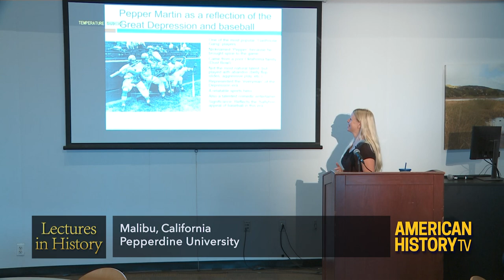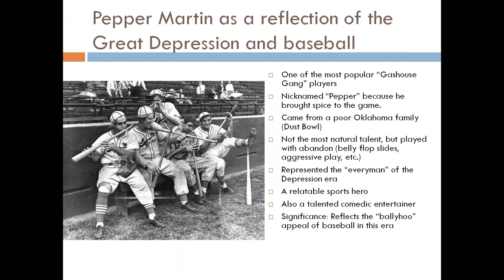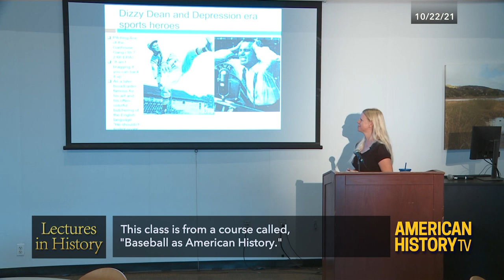Lectures in History: Baseball During the Great Depression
Watch the full program on Saturday, December 4 at 8am ET/5am PT on C-SPAN 2!
Pepperdine University professor Loretta Hunnicutt teaches a class about baseball during the Great Depression.